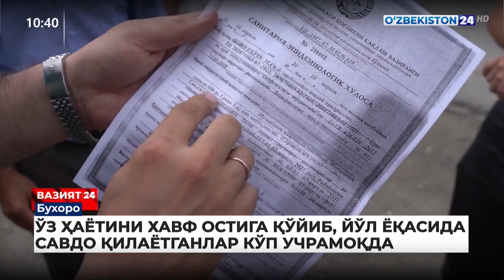Oʻz hayotini xavf ostiga qoʻyib, yoʻl yoqasida savdo qilayotganlar koʻp uchramoqda